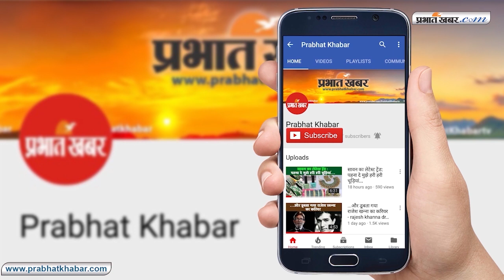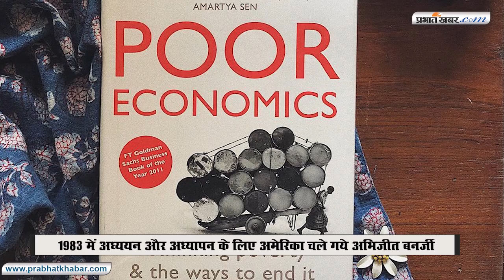Nobel Laureate अभिजीत बनर्जी हैं अच्छे Cook II Nobel Of Economics II India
अर्थशास्त्र का नोबेल पुरस्कार  2019 जीतने वाले (Nobel Laureate in Economics 2019) पश्चिम बंगाल के अभिजीत विनायक बनर्जी (Abhijit Vinayak Banerjee) अच्छे कुक (Cook) भी हैं. स्पोर्ट्स और म्युजिक में उनकी दिलचस्पी है. टेबल टेनिस और टेनिस खेलते हैं. बचपन से ही किताबी कीड़ा रहे अभिजीत अपने पिता के ज्यादा करीब थे. उनकी मां निर्मला बंद्योपाध्याय अर्थशास्त्र की प्रोफेसर रही हैं. वह मूल रूप से महाराष्ट्र की हैं, लेकिन धारा प्रवाह बांग्ला बोलती हैं. बंगला कल्चर में पूरी तरह रच-बस गयी हैं.
नोबेल विनर अभिजीत बनर्जी की माताजी कहती हैं कि उनके बेटे ने अर्थशास्त्र को थ्योरी से निकालकर प्रैक्टिकल बना दिया है. अभिजीत ने आंकड़ों के साथ बताया है कि आम लोगों की समस्याएं क्या हैं. समस्या की जड़ कहां है और उसके समाधान क्या हैं? इस विषय में आम लोग क्या सोचते हैं और क्या चाहते हैं.
उनकी किताब ‘पुअर इकॉनोमिक्स’ ने खूब सुर्खियां बटोरी.
निर्मला बनर्जी बताती हैं कि बेटे से उनकी कोई औपचारिक बातचीत नहीं होती. मां-बेटे गंभीर विषयों पर चर्चा करते हैं. अभिजीत ने उन्हें नोबेल पुरस्कार के बारे में कुछ नहीं बताया. दोपहर में उनके छोटे बेटे ने अभिजीत की इस उपलब्धि के बारे में बताया. इसके बाद उन्होंने टीवी पर समाचार देखा. 1983 से परिवार से दूर अमेरिका में रह रहे अभिजीत ने 2017 में वहां की नागरिकता ली. हालांकि, मां का कहना है कि उनका बेटा दिल से आज भी हिंदुस्तानी है.